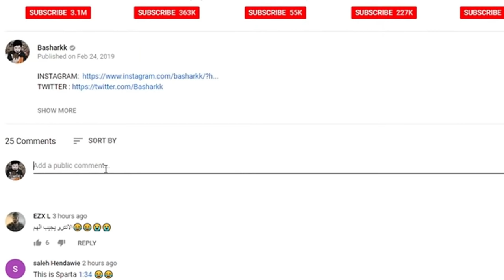تجربة طور الزومبيز الجديد 🧟🔥 | Apex Legends